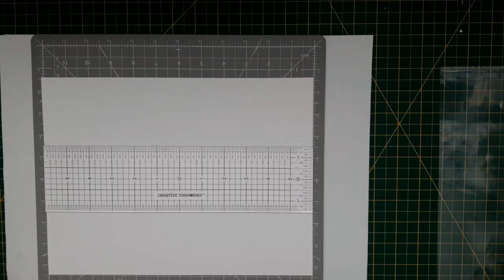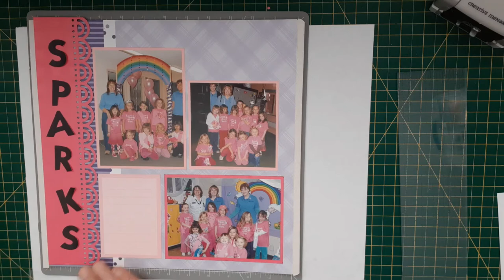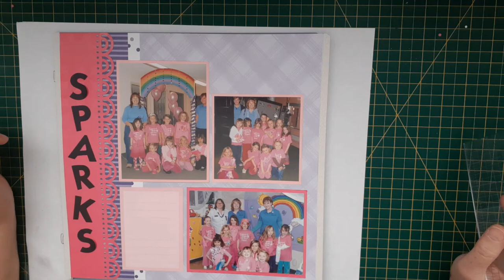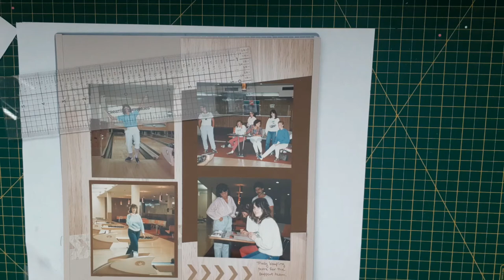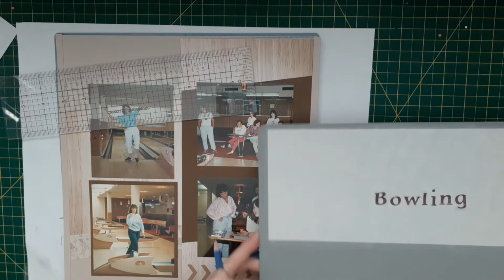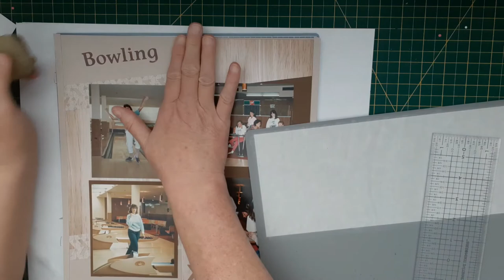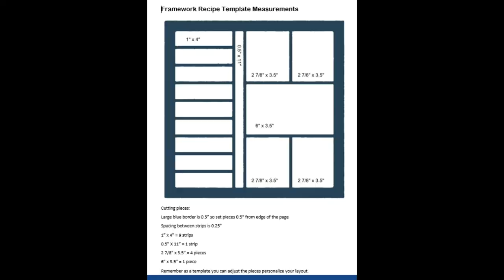CM Zero Centering Ruler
Zero Centering Ruler:
The Zero Centering Ruler easily allows you the find the center of a photo, page, element, or card.
It allows you to quickly layout pages keeping all you pieces aligned.
Assists in lining up ABC’s or stamps.
Let’s you center you focal points in a photo to ease in cropping and more.
Bonus: Step by Step instructions and directions for the CM Framework Template at 20:20 min

Should you wish to obtain any of the products demonstrated in this session.